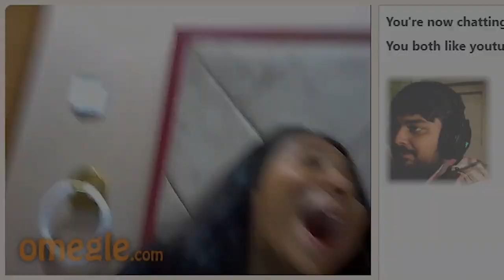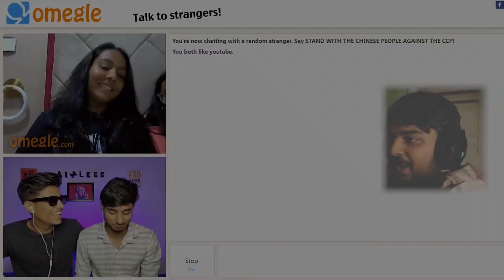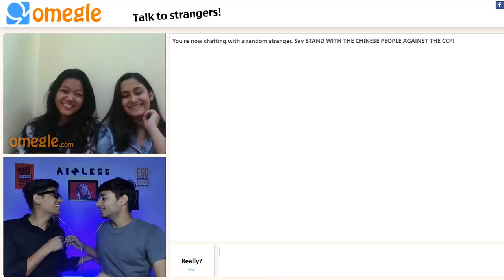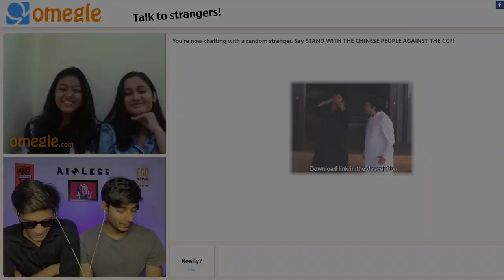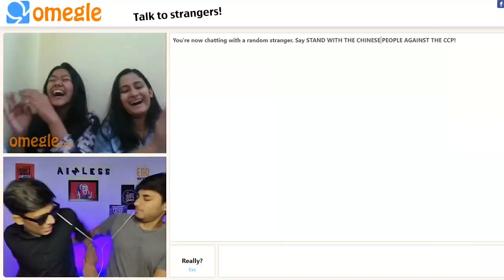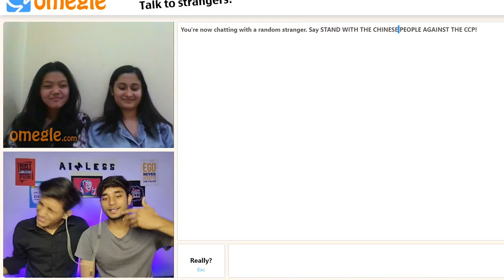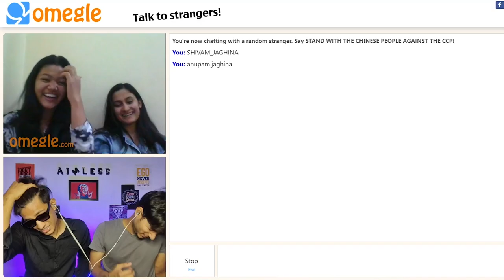Dirty TALKS with Nepali GIRLS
SHIVAM & ANUPAM

@Shobu aimless

THANKS